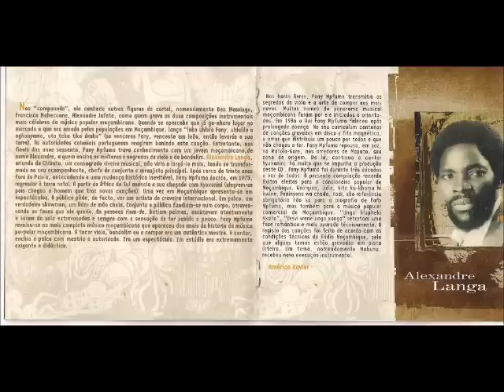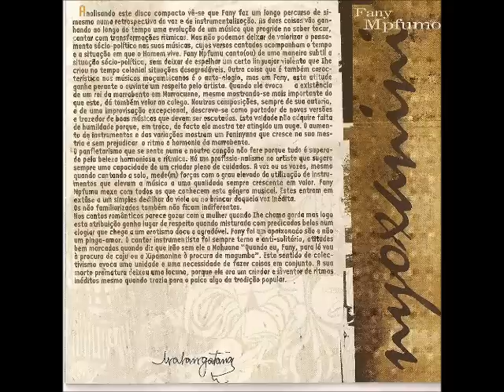Fany Mpfumo Nichelelani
O homem que foi coroado Rei da Marrabenta ou a colectânea das suas melhores músicas. Seja uma ou outra coisa, o adjectivo é o mesmo: uma preciosidade. O álbum, contendo 18 clássicos indisputados de toda a Música Moçambicana, é uma obra-prima.

Fora os discos próprios que veio a gravar, neste disco se pode perceber porquê Alexandre Langa é um dos maiores guitarristas moçambicanos -- se não for o maior. A técnica e o estilo são únicos; o som da guitarra é dos mais facilmente reconhecíveis na Música Moçambicana; aliás, o seu vocabulário guitarrístico tornou-se a base do que veio a ser conhecido como Música Ligeira Moçambicana. Éra muita qualidade junta para que não se produzisse ouro e magia: Alexandre Langa e Fany Mpfumo.

Tal qual em todos os grandes compositores moçambicanos, o desespero, a frustração, o abandono se manifestam pela música de Fany Mpfumo. O velho Mpfumo, como compositor éra brilhante e imaginativo; éra um grande criador e contador de estórias; porém, éra simples e imediato. Entretanto, o canto sincero e sentido do velho e a guitarra de Alexandre Langa conferiam toda profundidade possível à músicas simples, curtas e imediatas.

 Este disco, do início ao fim, é repleto de clássicos. "King Marracuene" (um ataque mordaz à Dilon Djindji, na "disputa" do pelo título de Rei da Marrabenta) é uma obra-prima absoluta: provocadora, densa, vibrante, chocante; ainda hoje afecta à quem a escute e perceba. A interpretação que é dada à "Hodi" é fabulosa e incomparável. "Mabuno", "Dambu Dri Pelile" e "Nita Kukhoma hi Kwini" são geniais. "Hunga Hlupheki" é uma balada linda, uma jura de amor simples mas que desarma os corações. "Nyoxanini", que acaba dando título à colectânea, é outra obra-prima; música triste que exorta à alegria. "A Vasati va Lomu" é brilhante, tal qual "Bata Famba ba Ndrisiya", "A Lirhandru" e "Nichelelani".

Enfim, este é o disco definitivo do homem-careca mágico, filho de Jeová -- como o próprio se auto-intitulou.

por Niosta Cossa